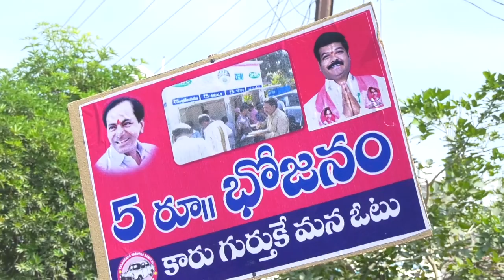నేను లోకల్ - నన్నపునేని నరేందర్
Chappudu TV is  producing videos focusing  Telangana & Andhra Pradesh. Our content will include breaking news, detailed reporting ground report, news analysis and opinions.